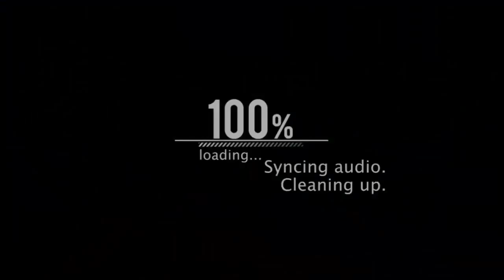GTA Multiplayer-MORTO NA FRENTE DO HOSPITAL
▬▬▬▬▬▬▬▬▬▬▬ஜ۩۞۩ஜ▬▬▬▬▬▬▬▬▬▬▬▬▬
INSCREVAM-SE NO NOSSO PARCEIROS:

▬▬▬▬▬▬▬▬▬▬▬ஜ۩۞۩ஜ▬▬▬▬▬▬▬▬▬▬▬▬▬
Se Gostar do Vídeo não se esqueça de deixar aquele lisoko e Compartilhar com a Rapeize, e você também pode adicionar aos seus favoritos, valeu, tamo junto, é nóis!

►Mande sugestões de videos , duvidas , dicas etc ..